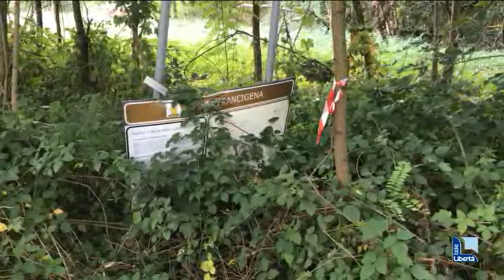Erano un’oasi di pace, le terme di Bacedasco tra rifiuti e vagabondi